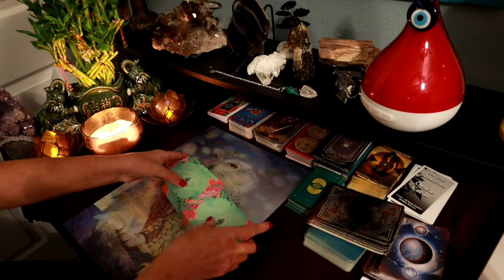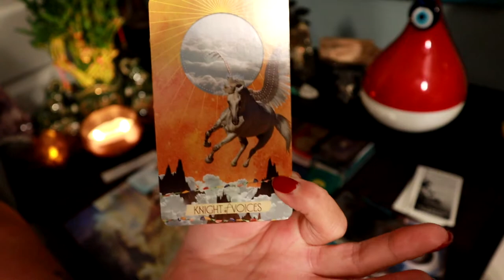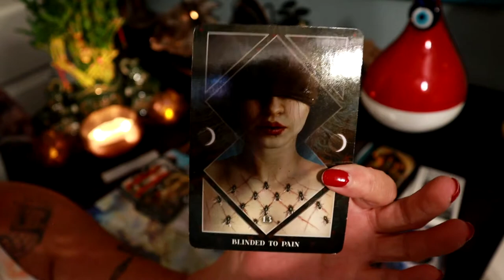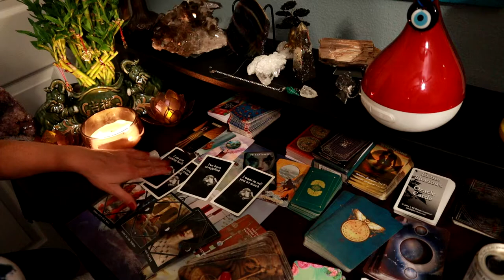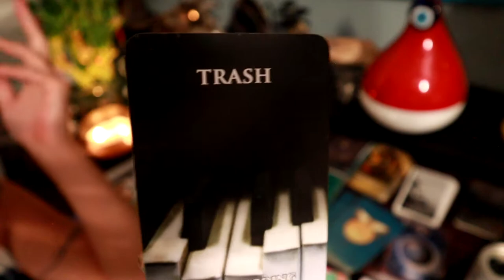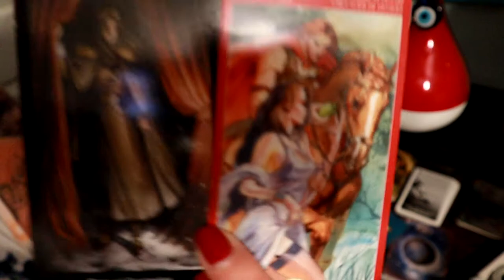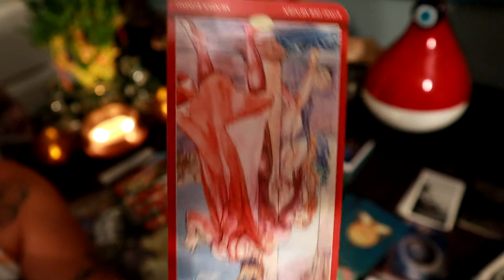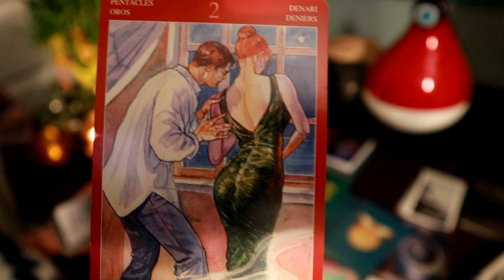Tarot:They acted like a clown now they regret it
THIS READING WILL NOT RESONATE WITH EVERYONE!!!